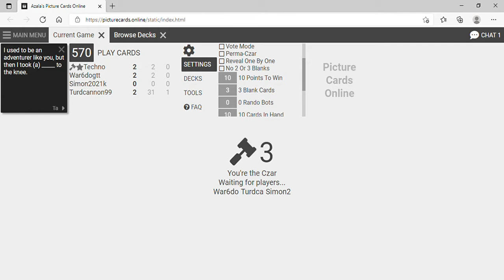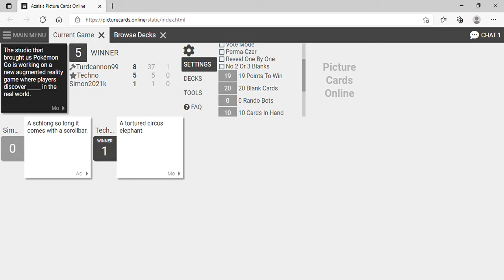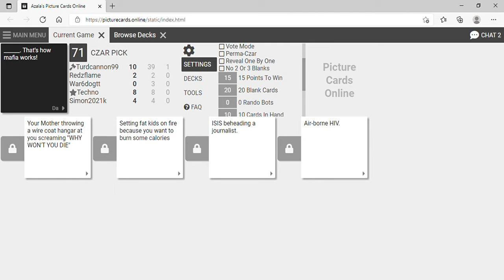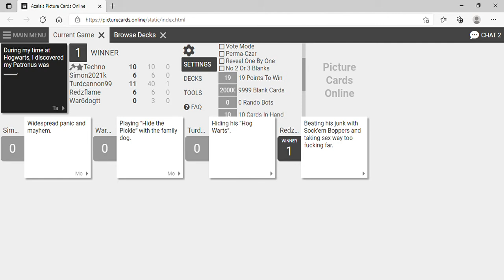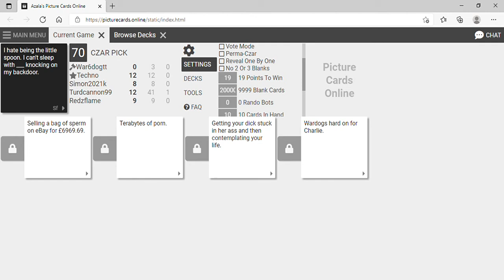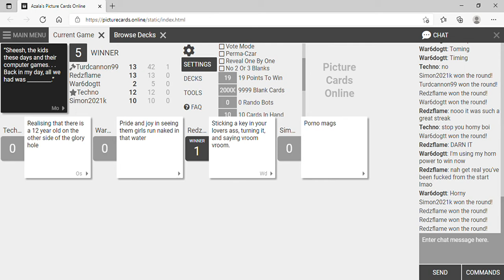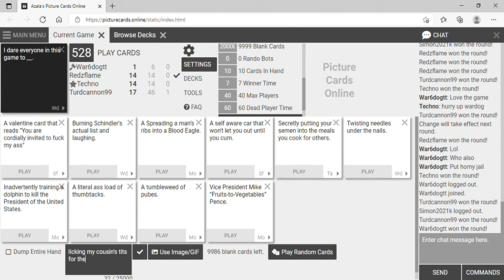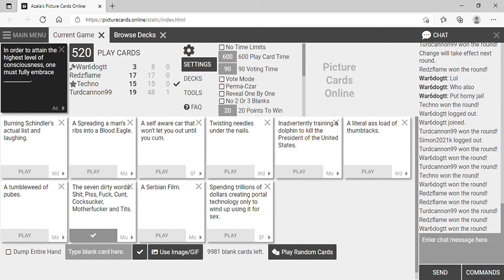Cards Against Humanity /w friends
this was a long video sorry about that but there was just too many funny moments